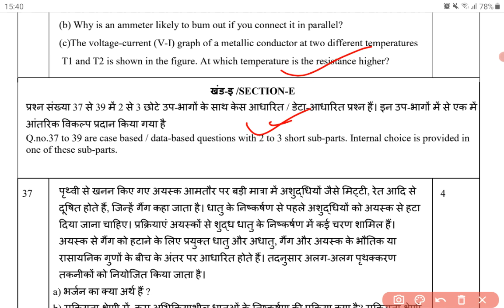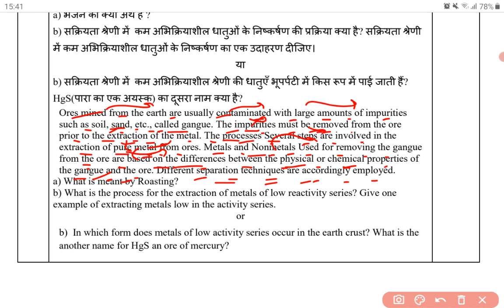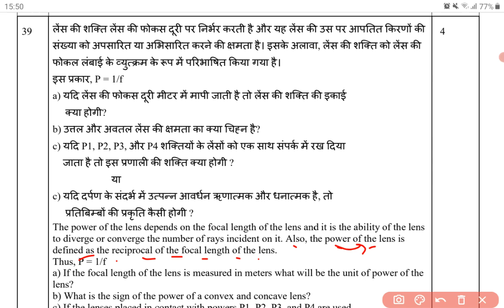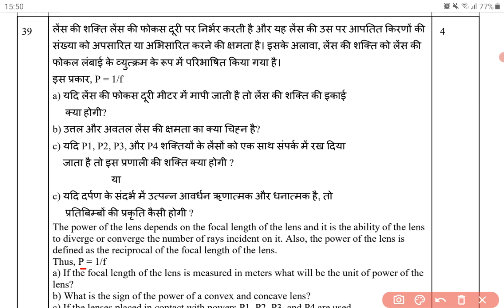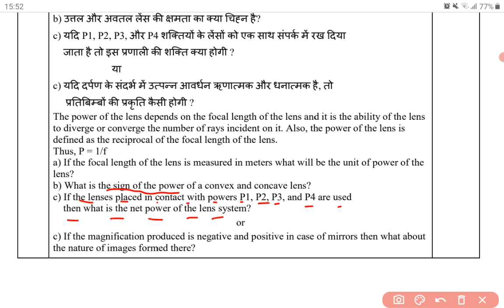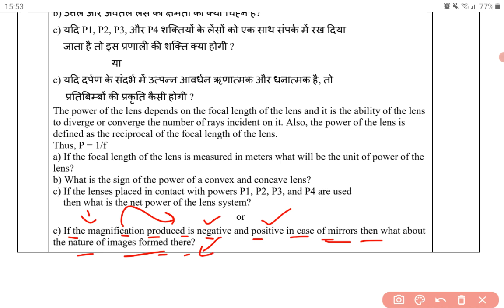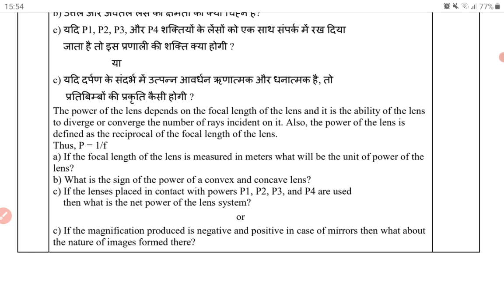DOE DELHI | ANNUALEXAMINATION|SOLVEDSCIENCEPRACTICEPAPER(2022-23)PART-7|CLASS10